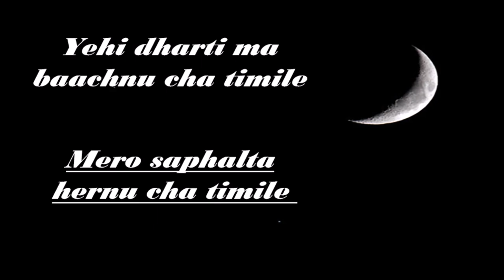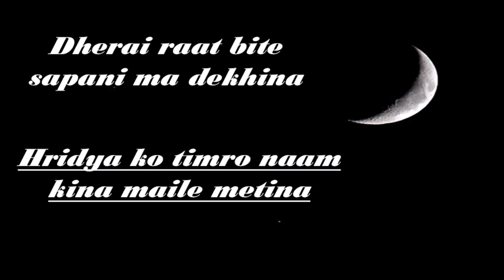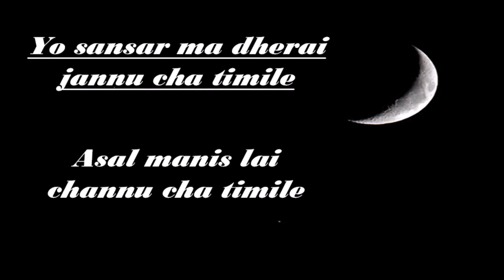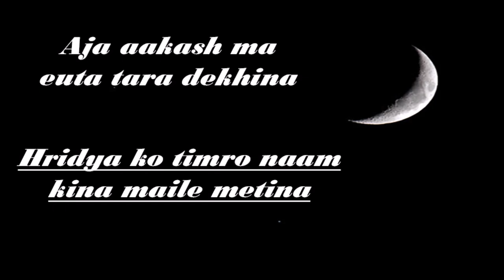Aja aakash ma Karaoke/Track | Damber Nepali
This song is sang by Damber Nepali from his album Melody.
Please do send me the feedback of this karaoke. So that I can make better for the next one.

Lyrics
Aja Aakash Ma Euta Tara dekhina
Hriday Ko Timro Naam Kina Maile metina
Tesaile Bolcha Ma Chahine Timro Tasbir
Maile Kahile Tekina
tyesaile bolcha ma chahine timro tasbir
maile kaile tekina
Music
Yehi Dharti Ma Baachnu Cha Timile
Mero Saphalta Hernu Cha Timile
Mai Maatra Pari Bhanne Thanechau
Chyanik Swaartha Ma Baachna Janechau
Dherai Raat Bitey Sapani Ma Dekhina
Hridya Ko Timro Naam Kina Maile Metina
Maile Kahile Tekina
Hriday ko timro naam kina mailey metina
Maile kahile tekina
Music
Yo Sansar Ma Dherai Jaannu Cha Timile
Asal Maanis Lai Chaannu Cha Timile
Mera Geet Haru Sunnu Cha Timile
Maya Ko Artha Bujnucha Timile
Dherai Bhaisakyo Timilai Bhetina
Hridya Ko Timro Naam Kina Metina
Maile Kahile Tekina
Maile Kahile Tekina